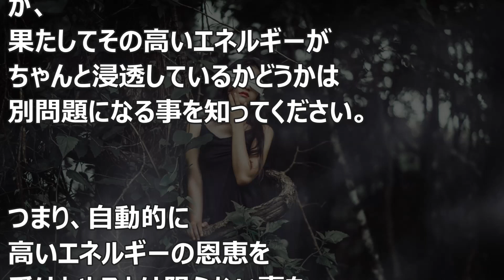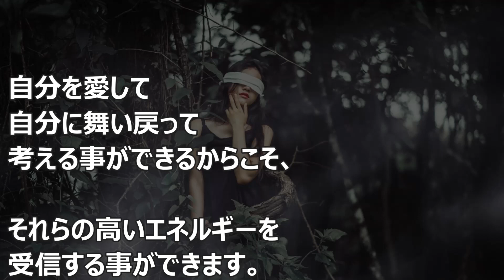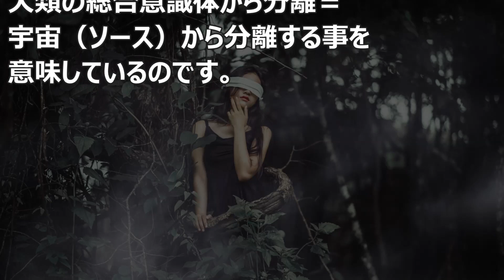バシャール：自分を愛すること